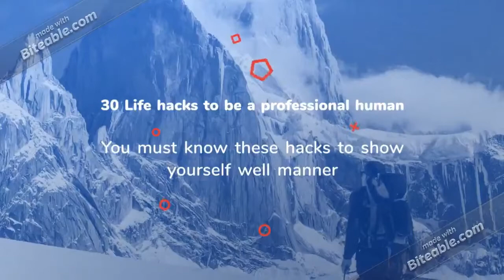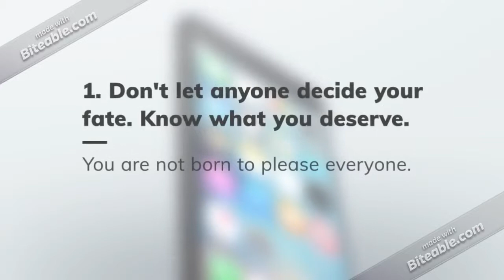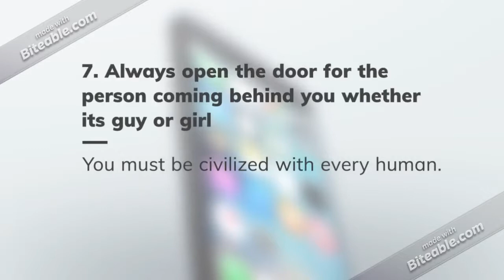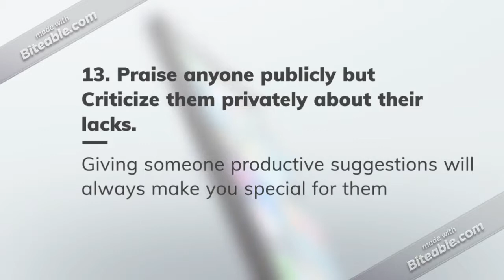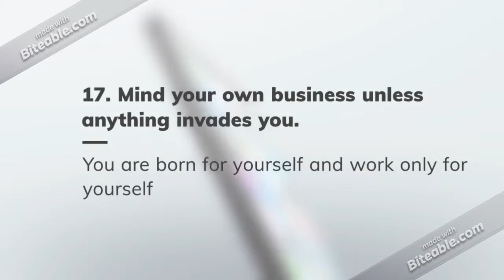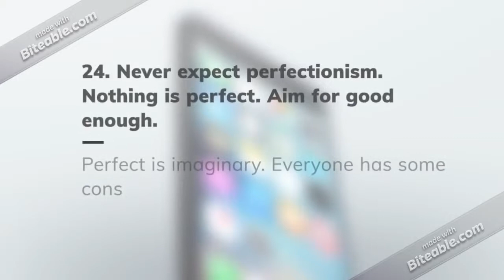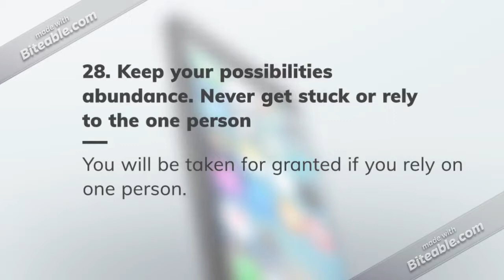30 LIFE HACKS YOU MUST KNOW.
Life Hacks are the ideas to move ahead with being optimistic and full of positive energy. Follow these 30 life hacks to succeed in life